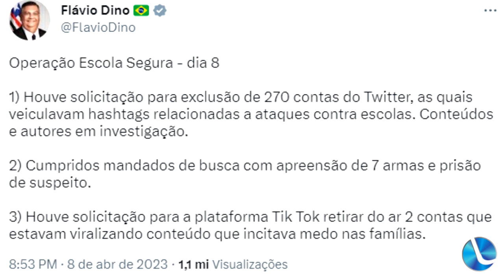Webnews: Governo pede que Twitter remova mais de 400 contas por apologia a ataques em escolas